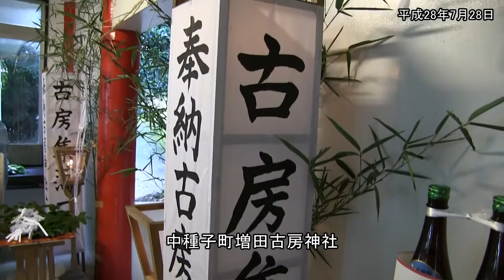種子島のふるさと情報：古房神社六月燈神事ダイジェスト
2016年7月28日、種子島の中種子町増田古房集落に鎮座する古房神社の六月燈神事の模様を紹介しています。この動画の中には、神社鳥居付近の風景、社殿内の灯籠、神事開始の太鼓連打、修祓、献撰、祝詞の奏上、参列者による玉ぐしの奉奠、撤饌、終了の太鼓連打などを収録しています。撮影・作成＝ふるさと種子島